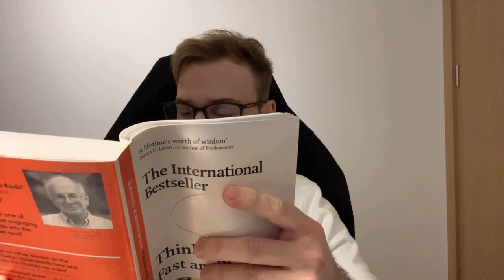Thinking, Fast and Slow Chapter 2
Thinking, Fast and Slow Chapter 2 readthrough/comments through the book.